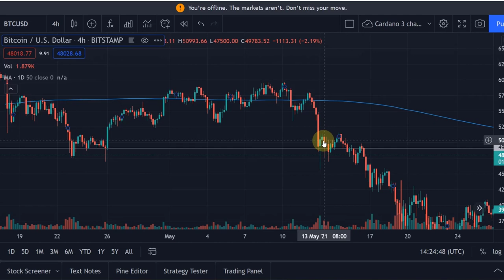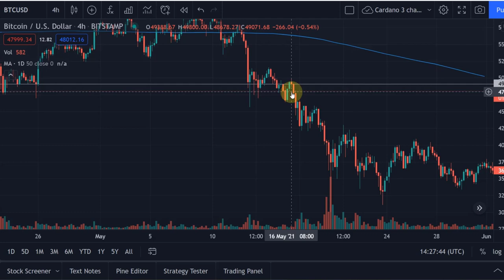Understanding Candlestick Wicks in Trading - Trading Fundamentals - Technical Analysis Tutorial!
Understanding Candlestick Wicks in Trading - Trading Fundamentals - Technical Analysis Tutorial! In this video I show you how to use wicks and candlesticks in trading and technical analysis. I talk about a wicks and candlestick strategy. You can apply these in all timeframes and across all markets, such as cryptocurrencies, forex and stocks and share trading. These are trading fundamentals and this tutorial is specifically good for beginners.